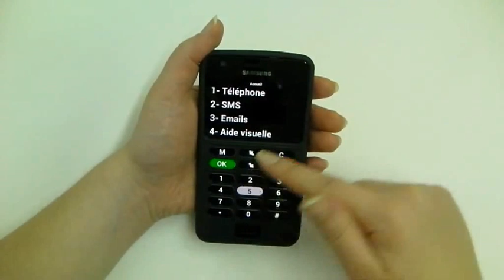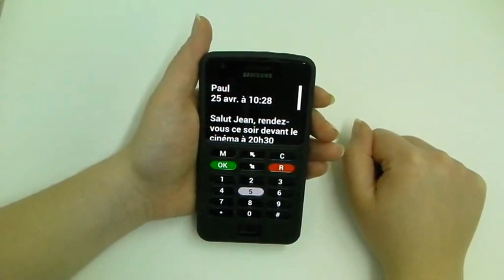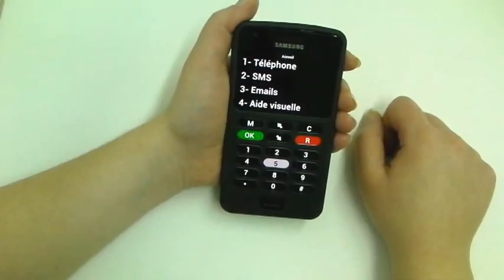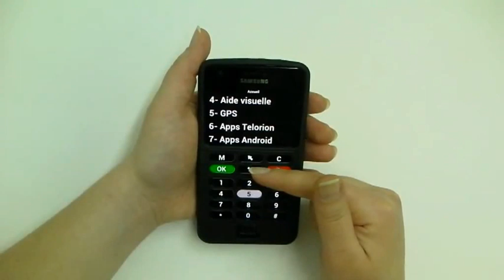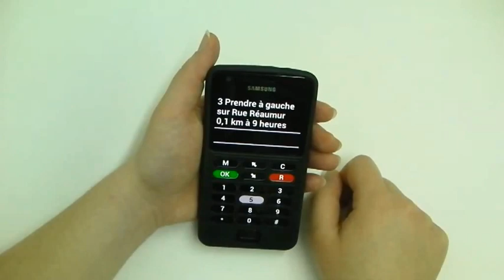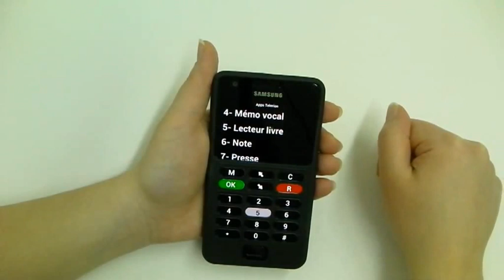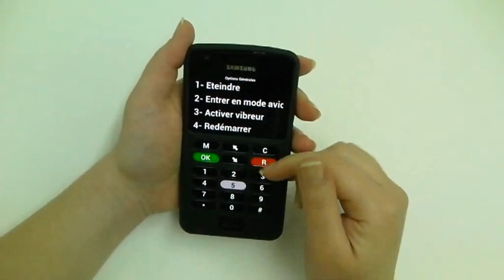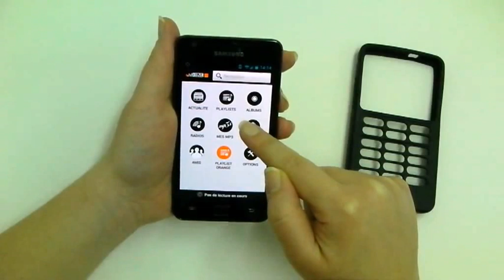Claria Vox, smartphone vocalisé pour aveugles (anciennement Telorion)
Le Claria Vox est un smartphone Android qui offre une prise en main incroyablement plus rapide et intuitive que l'iPhone grâce à son clavier numérique en silicone et son interface vocalisée sous forme de menus déroulants.

A la fois, téléphone, GPS Piéton, machine à lire, lecteur MP3, dictaphone, radio... le Claria Vox est un véritable couteau-suisse de la téléphonie mobile.

Parfaitement intégré à Android, vous profitez de toutes les fonctionnalités offertes par la plateforme mobile la plus populaire au monde.